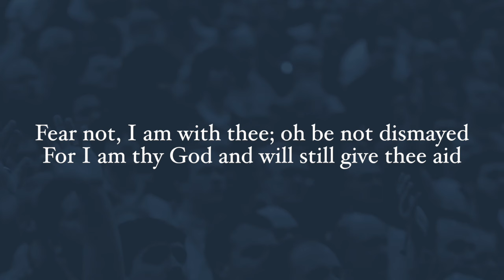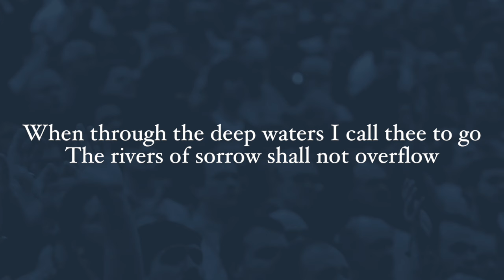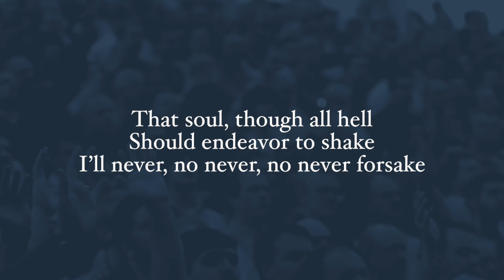How Firm a Foundation • T4G Live [Official Lyric Video]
Original words by "K" in Rippon's Hymns (1787). Music: traditional American Melody. excluding the UK & Europe which is adm by Integrity Music). From Together for the Gospel Live. Sovereign Grace Music, a division of Sovereign Grace Churches.